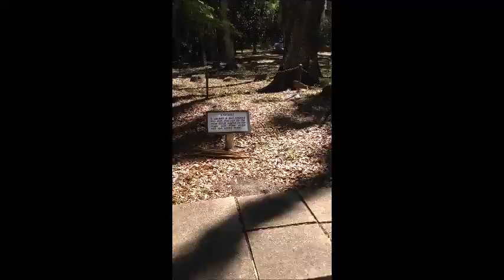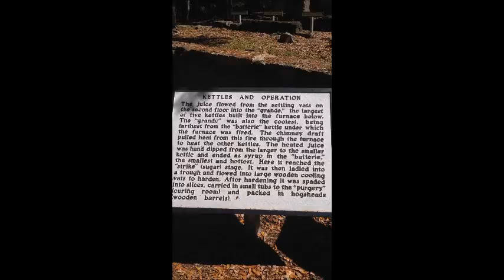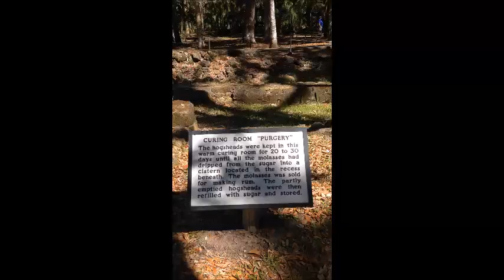Historic Bulow Plantation Ruins State Park - Florida - April 2017